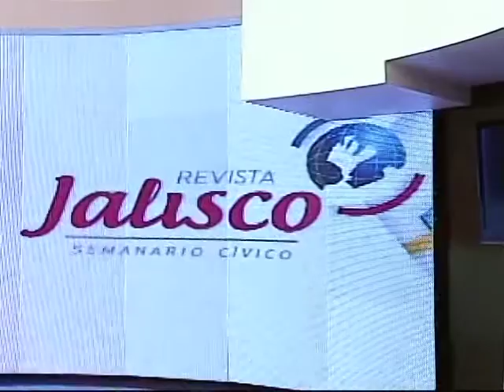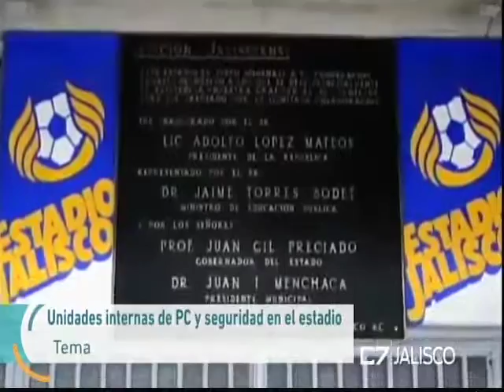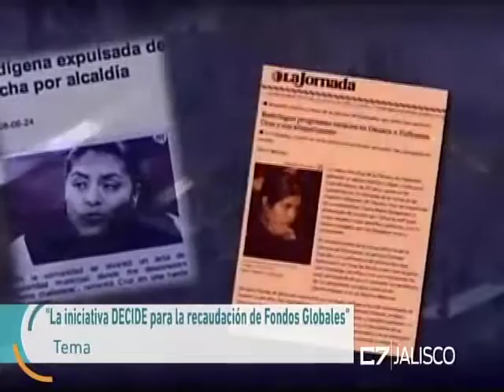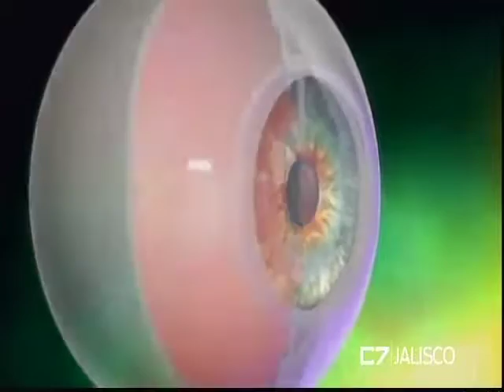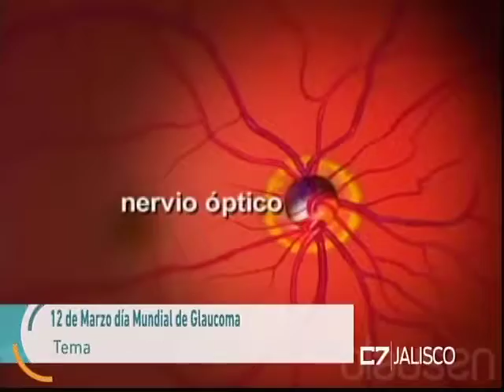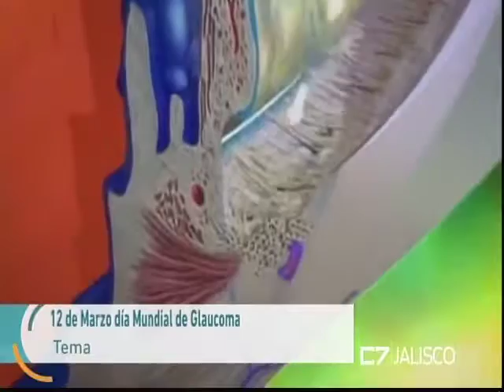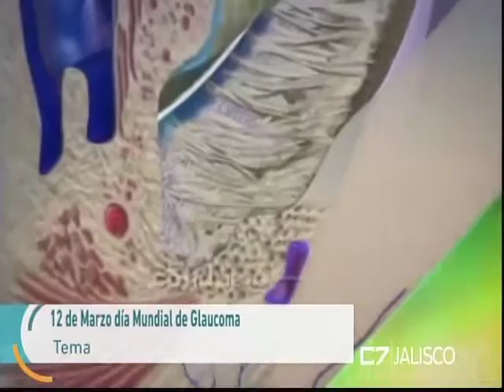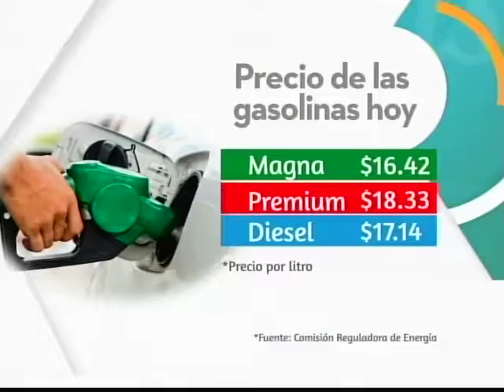REVISTA JALISCO 13 03 17